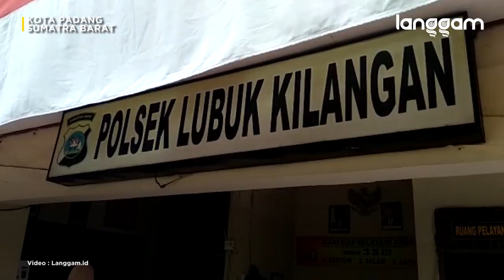Korban Pelecehan Terekam CCTV di Padang Lapor Polisi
Korban pelecehan seksual yang sempat terekam kamera pengawas (CCTV) di Komplek Cluster Griya Utama Gadut, Kecamatan Lubuk Kilangan, Kota Padang, Sumatra Barat (Sumbar) akhirnya melapor ke pihak kepolisian. Korban seorang asisten rumah tangga berusia 18 tahun.

Selengapnya baca beritanya di sini!